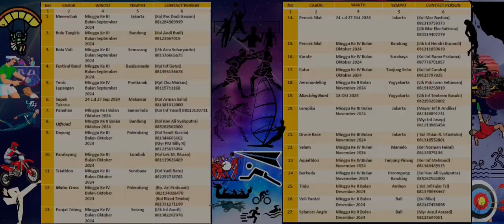Turnamen Piala Panglima TNI 2024